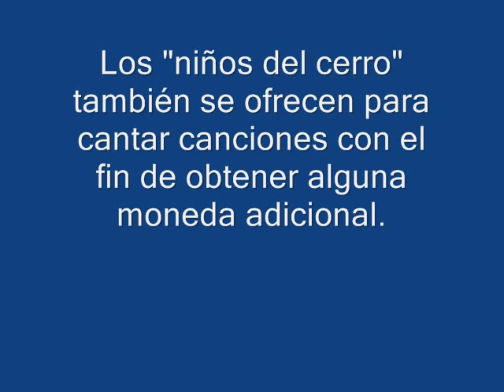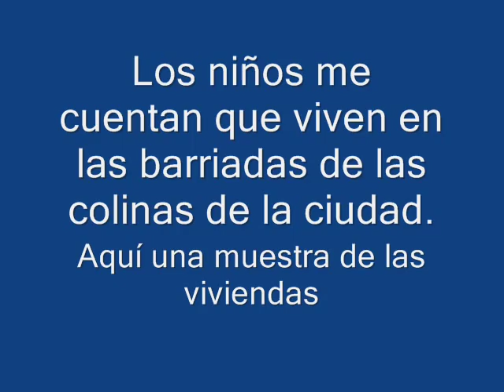NIÑOS Y NIÑAS TRABAJADORES EN CAJAMARCA PERÚ- Trailer...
Esta es una introducción al documental (en grabación y diseño) sobre niños y niñas trabajadores en la región de Cajamarca, en Perú.